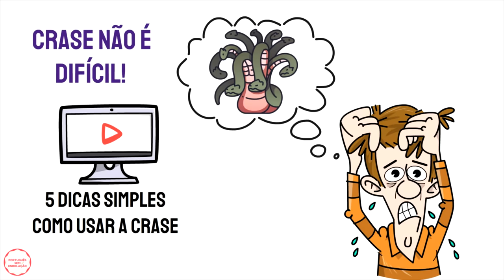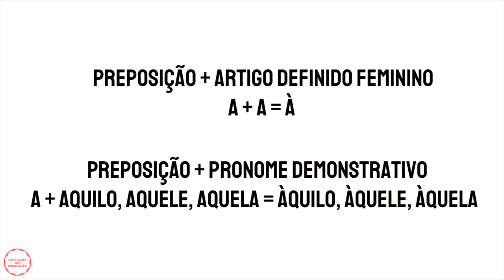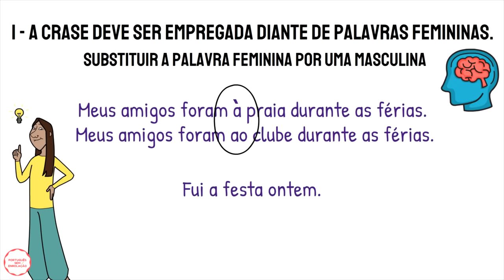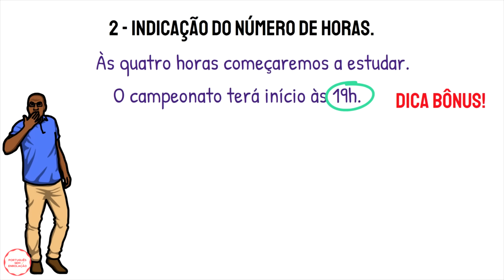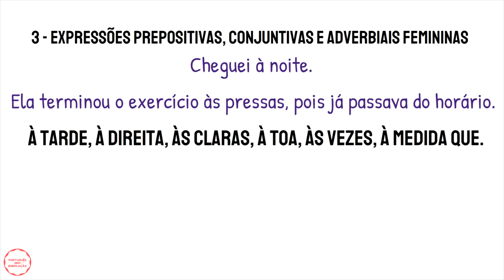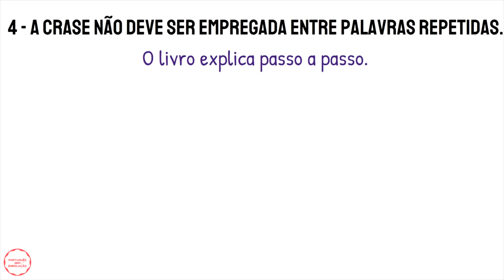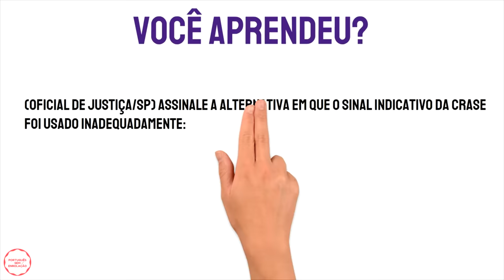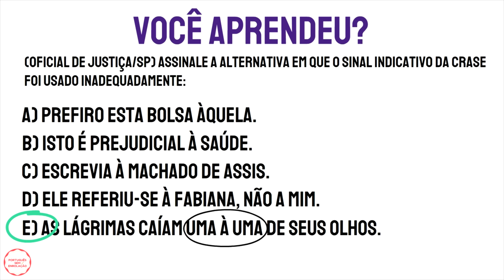CRASE: 5 Dicas SIMPLES Sobre Como Usar Crase (CONCURSOS E VESTIBULARES)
CRASE: 5 Dicas SIMPLES Sobre Como Usar Crase (CONCURSOS E VESTIBULARES) 👨‍🎓 Guia Prático Para Passar em Concurso em 1 Ano
Você já ficou assustado só de pensar em usar a crase? Não sabe como funciona a crase nem quando usar? Fique calmo!

Quer aprender a usar a crase? Na nossa videoaula de hoje, você aprenderá 5 dicas simples e eficientes de como usar crase passo a passo de um jeito animado! Você ainda poderá fazer um exercício para testar se realmente aprendeu quando utilizar a crase.

Se o seu desejo é aprender a usar a crase para concursos e usar a crase para vestibulares, assista ao vídeo até o final porque tenho certeza de que você aprenderá como funciona e onde usar crase.

Crase não é um bicho de sete cabeças! As regras de crase que mostrarei a você são simples, rápidas e te ajudarão muito quando você estiver fazendo provas. Preparei a aula de crase com muito carinho! As regras de crase farão total diferença na sua vida.

A crase nada mais é do que a junção da preposição A + artigo A ou com pronomes demonstrativos aquele, aquela e aquilo.

Para aprender como usar a crase do jeito certo, acompanhe até o final!

Mande para um amigo aprender 5 dicas de como usar a crase para concursos e vestibulares

USO DA CRASE: Como Saber se Tem Crase? – 3 Regras SIMPLES que Você PRECISA Saber! (MUITO FÁCIL!)